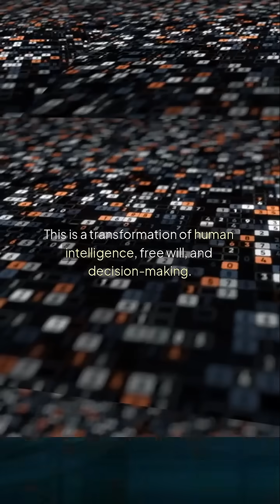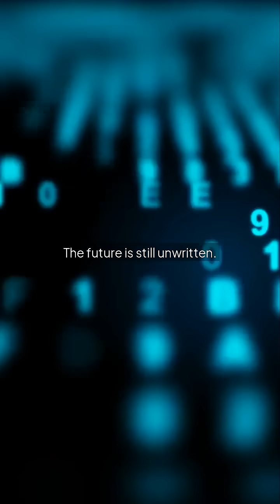The Future Isn’t Written, It’s Codified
Who will write the future: humans or algorithms?
We're not just using AI - we're handing over our choices.
From productivity tools to decision-making systems, artificial intelligence is reshaping not only how we work, but what it means to be human.
This isn't just a tech trend - it's a turning point.
Are we users… or being used?

🧠 Watch till the end and ask yourself:
Will the future be coded by us - or for us?